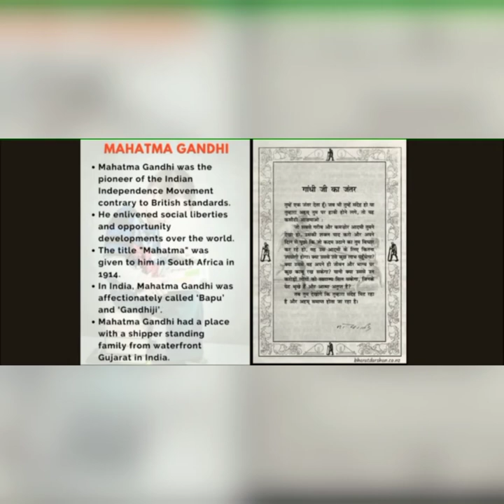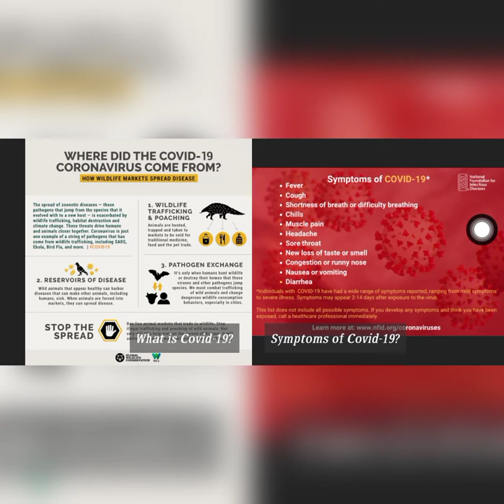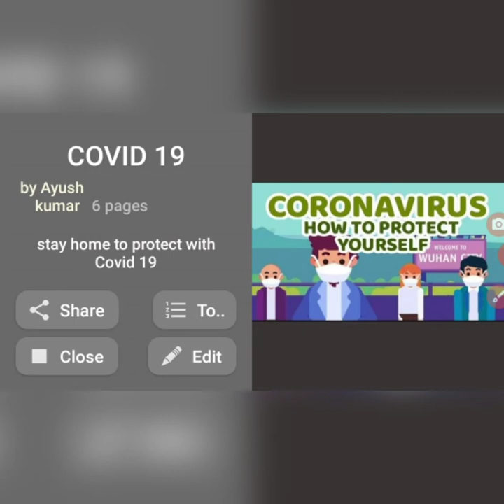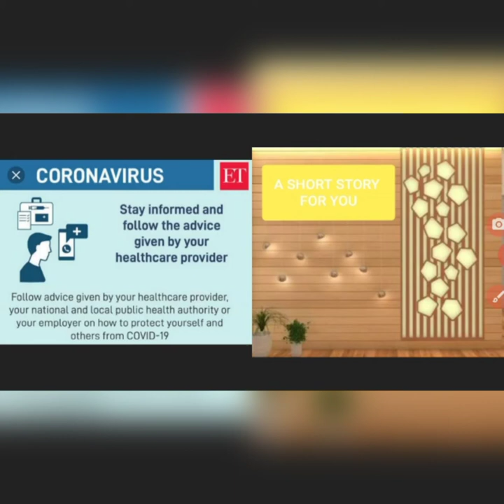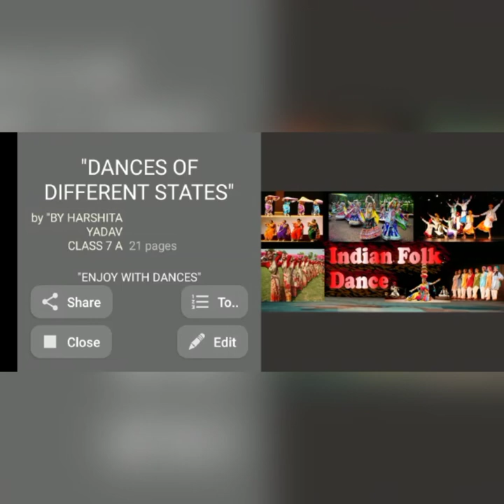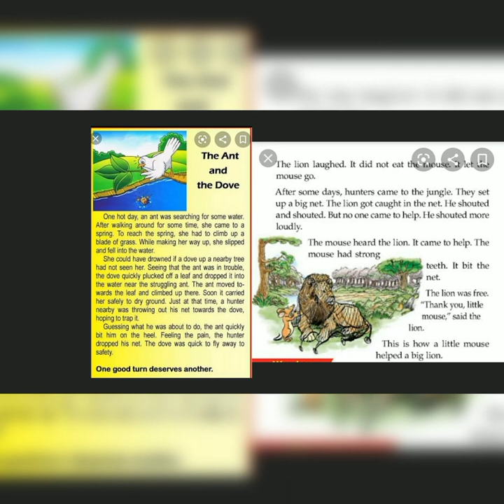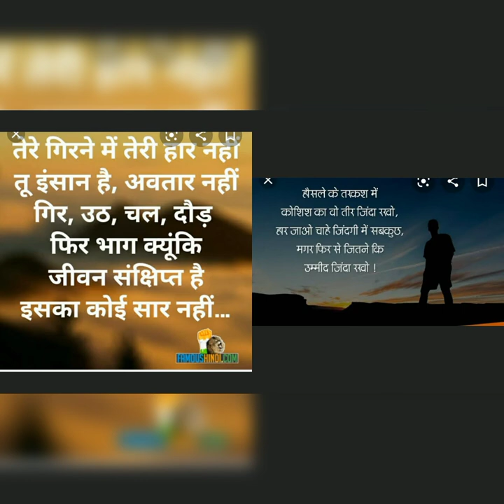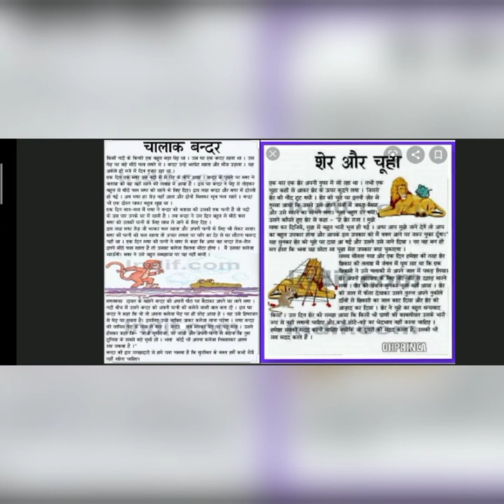PICTURE BOOK OR MAGAZINE MADE BY STUDENTS (LIBRARY ASSIGNMENT)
Creative magazines made by students by using picture book app